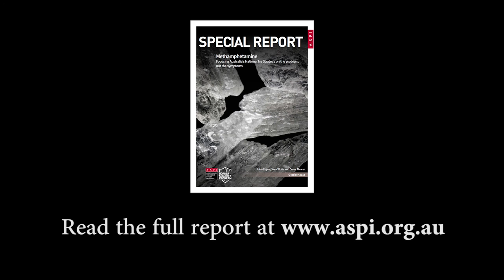Publication launch: ASPI's Special Report on Methamphetamine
13 October 2015

ASPI was joined by Ms Gai Brodtmann MP, Mr Stephen Jones MP, and AFP Commissioner Andrew Colvin APM OAM for the official launch of the new ASPI Special Report, Methamphetamine: Focusing Australia's National 'Ice' Strategy on the problem not the symptoms.

Australia’s federal, state and territory governments are in almost universal agreement that the nation’s communities have a crystal methamphetamine (‘ice’) problem which has created major social, health and law enforcement challenges for all levels of government and the bureaucracy. However, traditional programmatic approaches to counter illicit drugs—with its multipronged health, education and law enforcement strategies—has failed to prevent the problem or address it in any meaningful way. ASPI’s new special report outlines and discusses an alternative strategic framework to respond to the Australian ice challenge focusing on integration, innovation and disruption.

Ms Brodtmann, Mr Jones and Commissioner Colvin each praised the report and commended its recognition that initiatives to tackle Australia’s ice problem need to focus on integration, innovation and disruption. Following speeches from Ms Brodtmann, Mr Jones and Commissioner Colvin, authors Vern White and John Coyne addressed the audience and engaged in questions and answers.